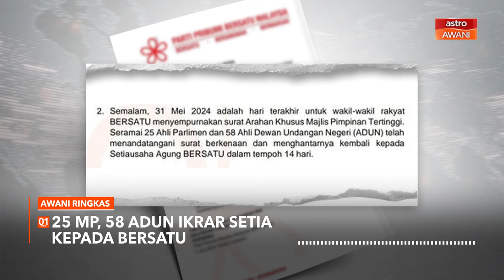AWANI Ringkas: Polis tahan tiga mat rempit